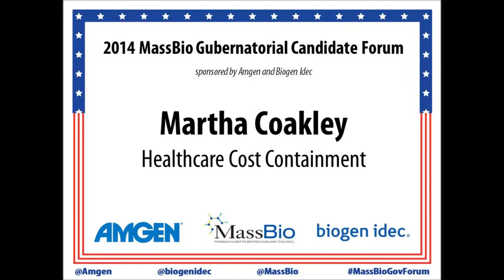Martha Coakley - Healthcare Cost Containment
2014 MassBio Gubernatorial Candidate Forum